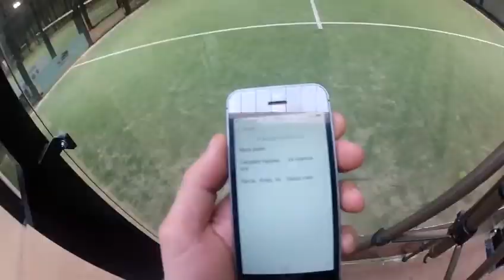TROFEO PELOSTOP - CAMPEONATO NAVARRO MIXTO GARCIA-ARTAJO VS GARCIA-MALO.avi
TROFEO PELOSTOP - CAMPEONATO NAVARRO MIXTO